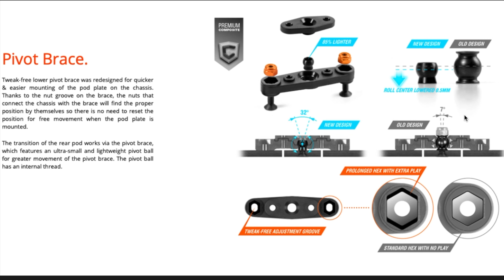Xray X1 Downgrading for better Durability (🇺🇸🇬🇧 English Version)